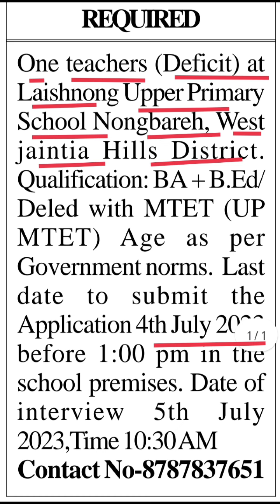1 Teacher (Deficit) @Laishnong UP School Nongbareh, West Jaintia Hills District (Last Dt:04.07.2023)